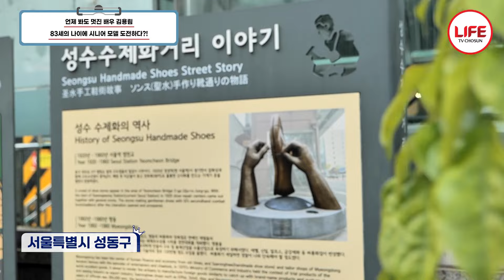[우리동네건강왕] 83세의 나이에도 하이힐은 포기할 수 없는 배우 김용림, 관절을 예방하는 그녀만의 걷는 방법 공개! (TV CHOSUN 230918 방송)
높은 굽을 신고
등장한 배우 김용림

무릎이 아플 수도 있는
나이인데...

그러나
꾸준한 관리를 한 덕분에
충분히 신을 수 있다?!

그녀의 경험이 담긴
통증 없는 관절 건강 비법

오늘의 영상을 함께 보자.